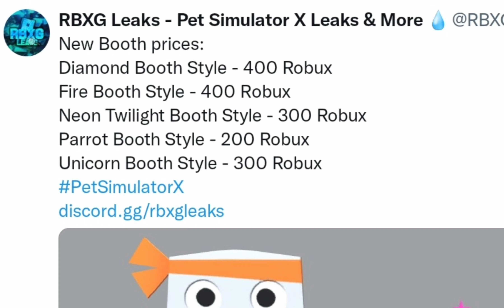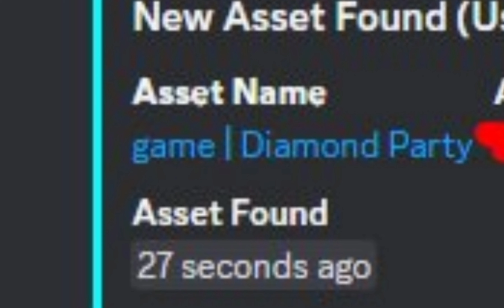NEW *PET AUCTION* Comming To Pet Simulator X? (Leaks)